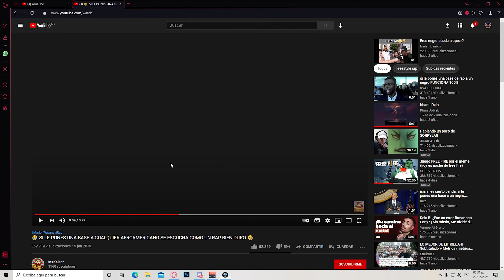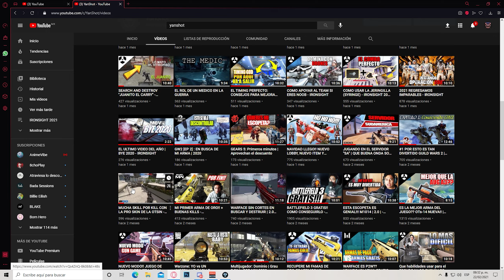IRONSIGHT: NOS PREPARAMOS PARA EL COMPETITIVO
MI CANAL
Que onda mis locos!! en este canal podras encontrar todo tipo de juegos, de preferencia de los que pide mi comunidad, de igual forma suelo traer noticias de juegos gratis. saludos!!